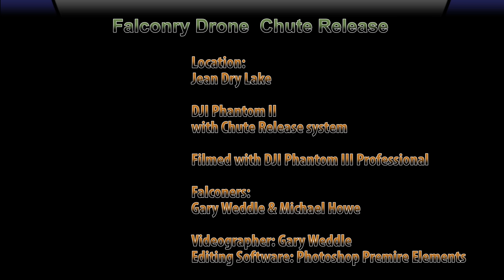Drone Used to Exercise Falcons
Use of a chute release system for exercising falcons using a DJI Phantom II